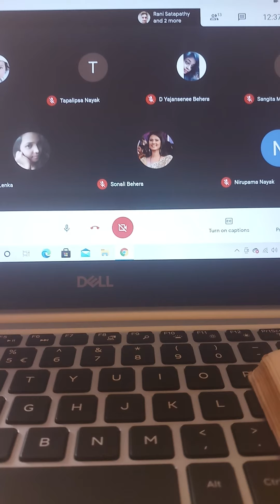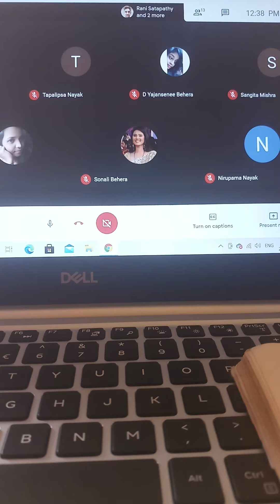History of Vedic Literature, The subject matter of Krisna Yajurveda Samitas, Part III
वैदिकवाङ्मयस्य इतिहासः, काण्वसंहितायाः तथा कृष्णयजुर्वेदसंहितानां विषयवस्तु, भागः 3 ।

1st Semester, Paper II, Unit I (ख) continued;

Day - 27/03/2021(Saturday), Time - 11.30am to 12.30pm.